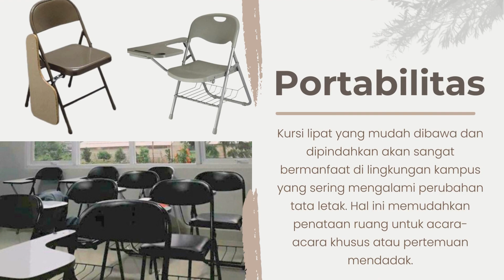Memilih Kursi Lipat yang Tepat untuk Kebutuhan Kampus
Cari kursi lipat yang memadukan gaya, kenyamanan, dan daya tahan untuk menyesuaikan ruang kampus anda. Fleksibilitas, bikin suasana belajar jadi lebih menyenangkan. Mari tonton video berikut yukkk